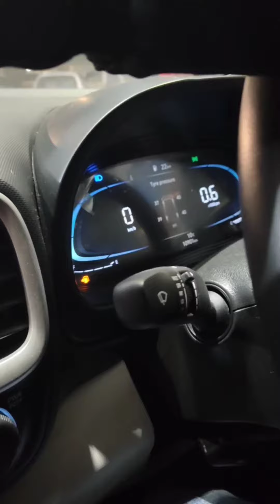Aaj Hum gaye mall ☺️ daily vlogging day 18